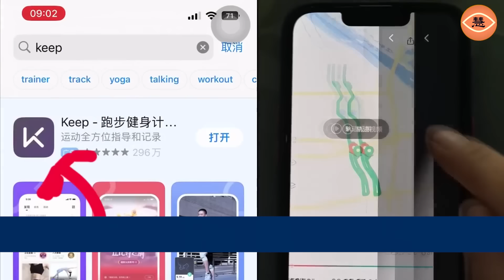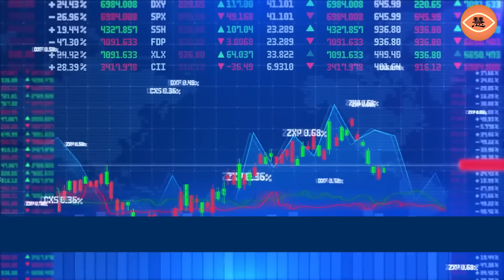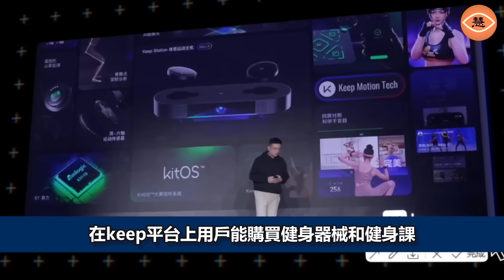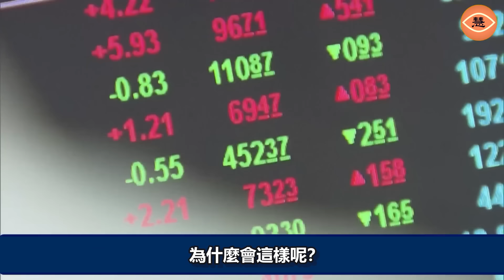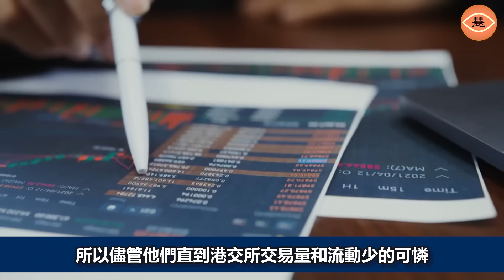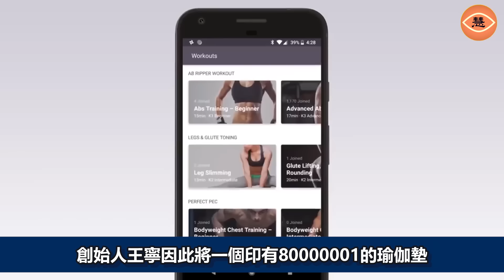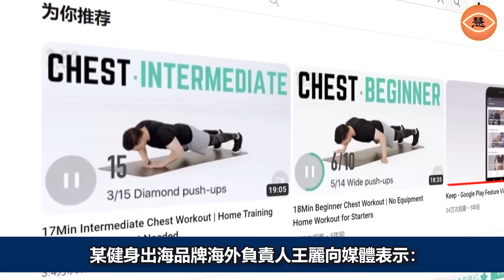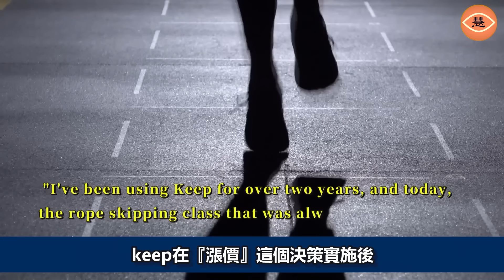線下健身房空空蕩蕩 健身房老闆「跑路」成潮流 KEEP被歐美市場嫌棄 卻在中國上市 結果市值狂跌90% 186億灰飛煙滅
健身領域曾經在中國的生意十分火爆，在2019年，隨著大眾體育而被炒熱，同年相關健身房的投資事件數達到了38筆，融資總金額達到了57.6億元人民幣，每一筆投資平均規模在1.5億元左右。
到了2021年，雖然投資事件的數量減少，但是總體融資規模卻達到了一個高點，總金額達到了150億元，平均妹筆投資高達5.8億元。